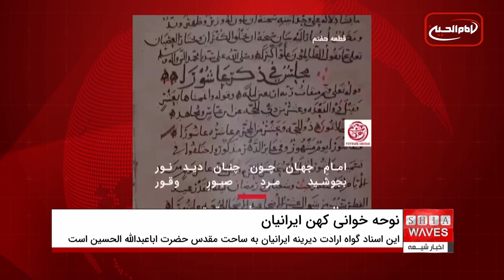اسناد تازه کشف شده از نوحه‌خوانی های کهن ایرانیان برای امام حسین علیه السلام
گفتگوی اخبار شیعه با سحر سلخی ـ پژوهشگر تاریخ هنر و معماری از تهران

دکتر حسن انصاری، محقق دانشگاه پرینستون آمریکا با تفحص از متن نسخه‌های خطی در یمن، متن ۷ قطعه مرثیۀ حسینی که در بیهق (ناحیه‌ای در خراسان بزرگِ قدیم) طی سال‌های ۴۰۰ تا ۴۹۹ هـ .ق، سروده شده را به دست آورده است.
با پیگیری های فطرس مدیا ، کلیپی در زمینه این تحقیق تولید شده که پیشینه این سند تاریخی را واکاوی و مورد بررسی قرار می دهد.
این اسناد گواه ارادت دیرینه ایرانیان به ساحت مقدس حضرت اباعبدالله الحسین است ، و مشت محکمی بر دهان آن هاست که می گویند عزاداری و نوحه خوانی برای سرور آزادگان جهان در ایران از دوران صفویه و قاجاریه آغاز شده است.
قطعات این مرثیه از کتاب خطی سفینة‌العلوم تألیف دانشمند معتزلی حنفی/زدی از اواخر قرن پنجم قمری نقل شده است.
نکته جالب اين است که در لا به لای اين مقتل که مجموعه رواياتی درباره عاشورا و مقتل حضرت ابا عبد الله الحسين می باشد ، حاکم جشمي چند قطعه از اشعار فارسی را نقل کرده که از مضمون و از سبک آن پيداست که در مجالس حسينی در بيهق آن روزگار، موطن نويسنده کتاب نقل می شده و در اين محافل مصيبت خوانی زمزمه می شده است.